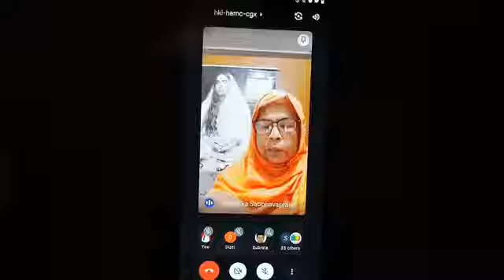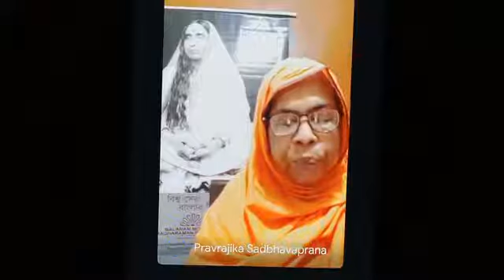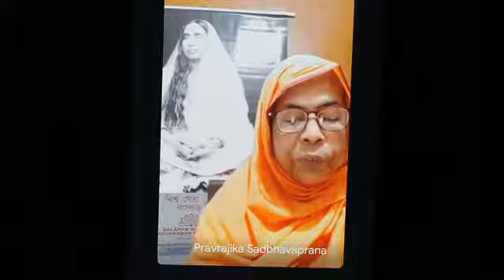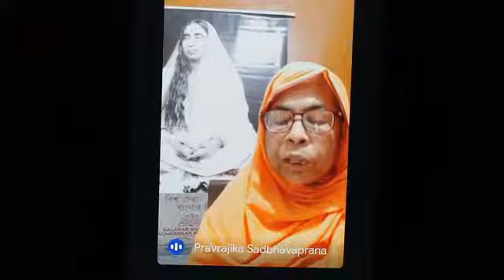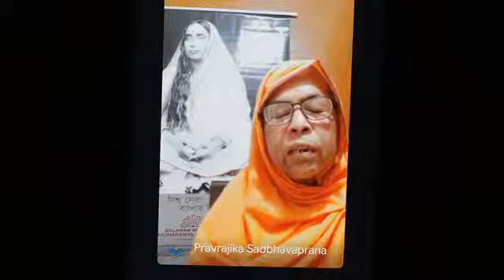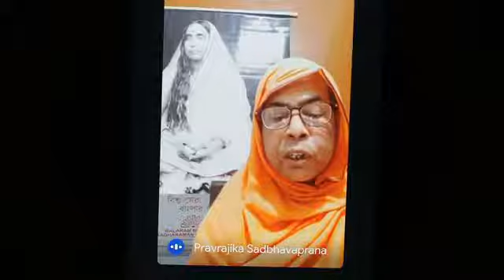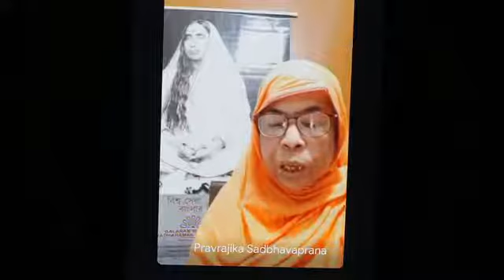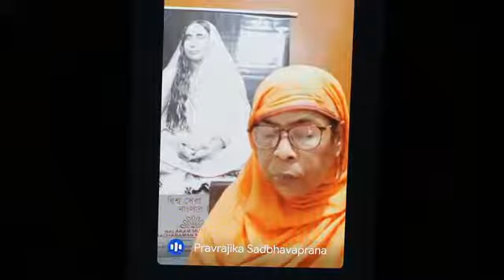🌼শ্রীমদভগবত গীতা।।🌼🏵️পূজনীয়া সদ্ভাবপ্রানা মাতাজি🏵️ Shri Modbhogbot Geeta।। Jnana Yoga (Part-2)।।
🌼শ্রীমদভগবত গীতা।।🌼
🏵️পূজনীয়া সদ্ভাবপ্রানা মাতাজি🏵️